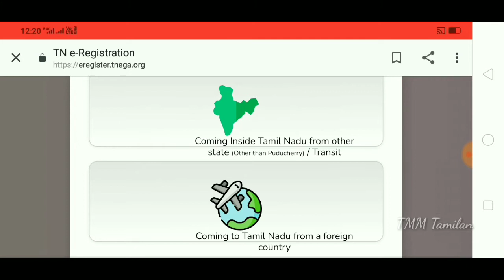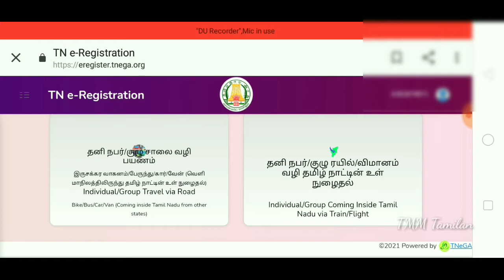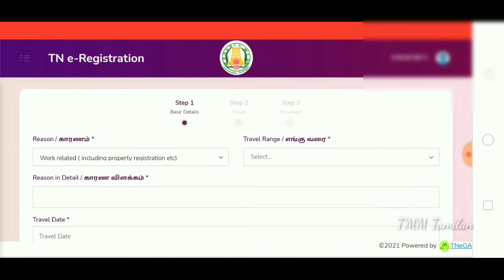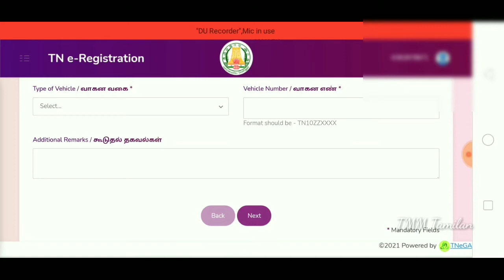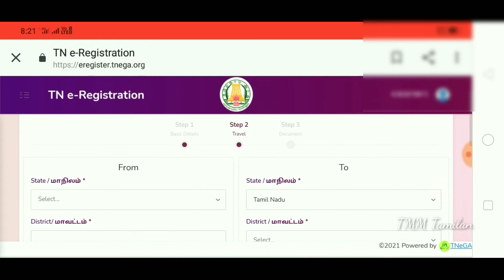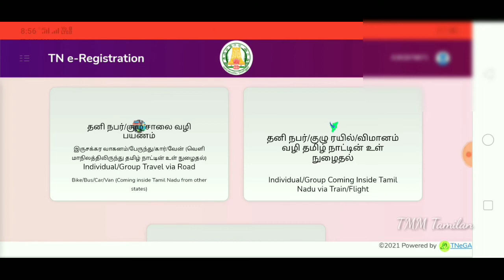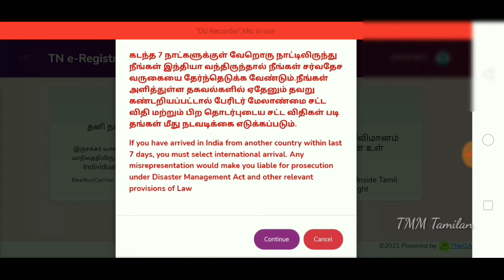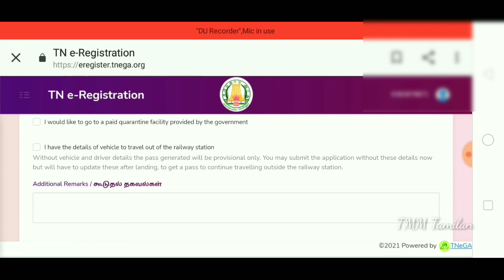How to Apply New TN EPass online in Tamil | E-Pass Apply online TMMTamilan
How to Apply New TN EPass online in Tamil | E-Pass Apply online | TMM Tamilan